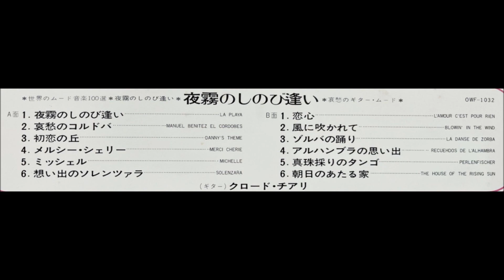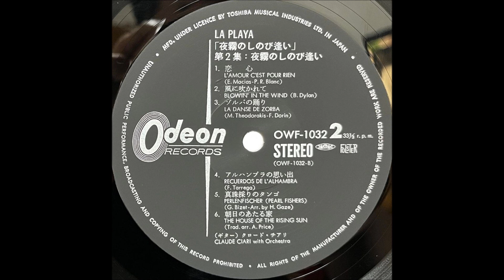「真珠採りのタンゴ」クロード・チアリ ムード・ギター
「哀愁のギター・ムード」豪華盤・世界のムード音楽100選 No.2

ギター：クロード・チアリ

東芝音楽工業株式会社                                OWF - 1032